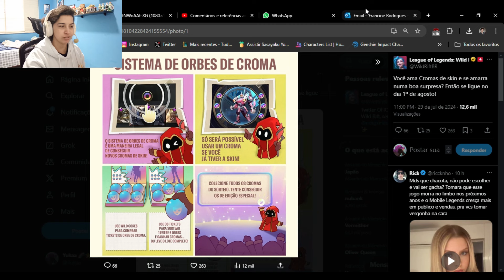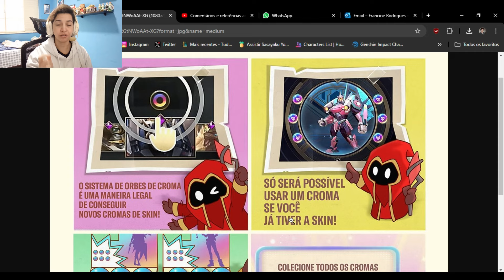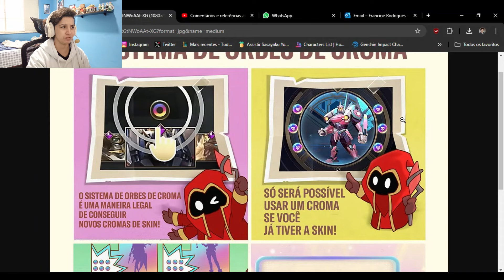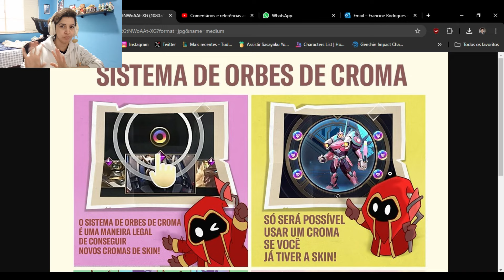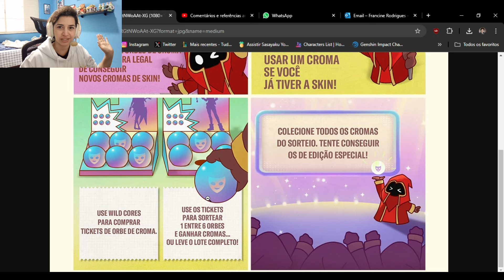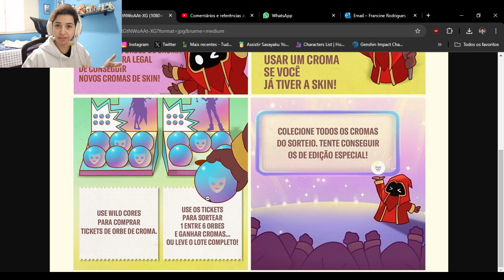OS CROMAS DO WILD RIFT SERÃO POR GACHA